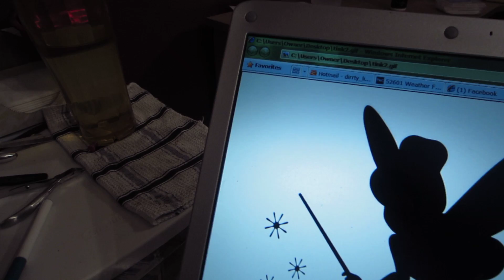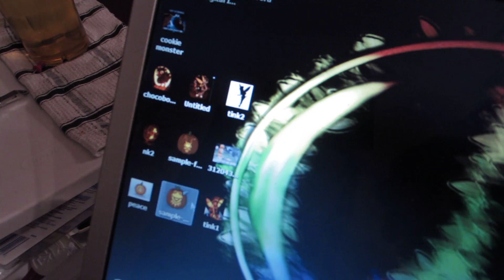pumpkin carving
what we want to do with our pumpkins this year :) hopefully they turn out!